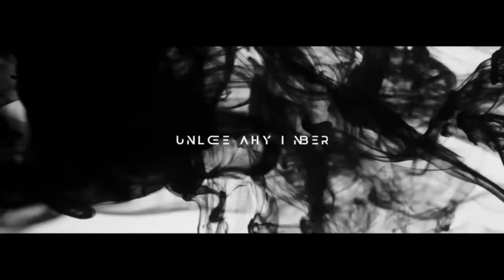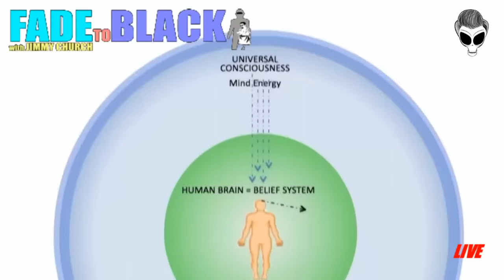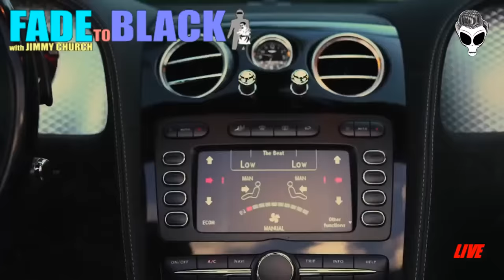Ep. 1918 Daniel Sheehan: Disclosure and the State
Tonight, Tuesday on FADE to BLACK: Daniel Sheehan is back to talk about UFOs, ET and the National Security State: The Present State of Disclosure.

Daniel Sheehan, JD, is a graduate of Harvard Law School, a former Director of the Christic Institute, and is a Professor of World Politics at the University of California. He is the General Counsel and Co-Director for the Institute for Cooperation in Space. Mr. Sheehan also has a long and distinguished history as public interest counsel, and was legal counsel in the Pentagon Papers case, the Iran-Contra, Three Mile Island, and Karen Silkwood cases, as well as many other high profile cases. Dan shares the responsibility for formulation of a new world view integrating into all of the classical fields of human knowledge the now virtually universally accepted FACT of the existence of Extraterrestrial Intelligence in our Universe and the growing accepted fact that representatives of one or more of these extraterrestrial civilizations are presently visiting our planet and interacting with members of our species.